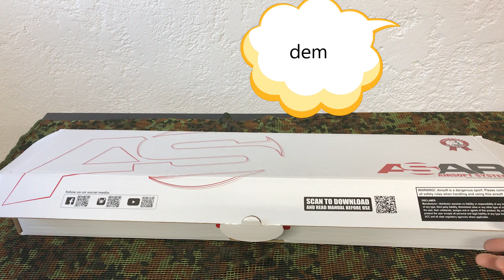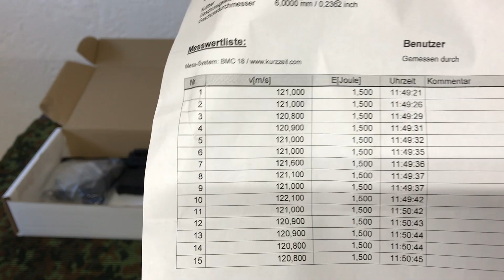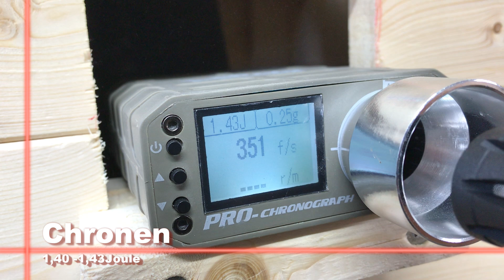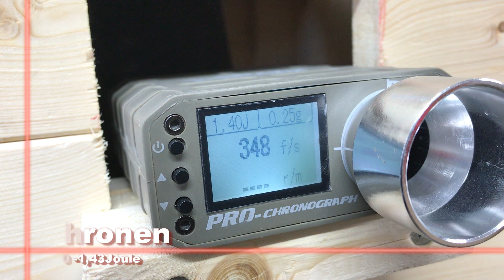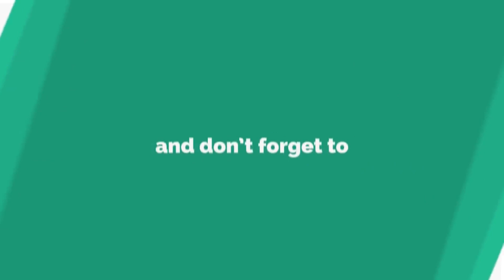Airsoft Systems ASAR-15 "Carbine" S-AEG Bundle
Vielen dank an BEGADI.de für das zur Verfügung stellen.

AIRSOFTGEAR:
MAIN AIRSOFT REPLICA
Tokyo Marui VSR 10 with Wolverine Bolt Engine
ICS M4 Komodo with Wolverine Inferno Gen. 2 Engine
SECOUND AIRSOFT REPLICA
Tokyo Marui Glock 17
Tokyo Marui HiCapa 5.1
COMBAT GEAR
Safety Goggle
Mesh Mask
Boots Salomon Quest 4D 2 GTX
2. Boots Haix Athletics
Combat Shirt - UF Pro Striker XT gen.2
Trousers - UF Pro Striker XT gen. 2
Rainjacket - UF Pro Striker XT
Kneepads - UF Pro Flex
Plate Carrier
Mag Pouch
Pistol Mag Pouch
Hydration Carrier
Multipurpose Pouch
Doum Pouch
Grenade Pouch
Rubber Knifes
Backpack - EMERSON GEAR Backpack
Rifle Bag
CAMERA GEAR
My GoPro
CAMERA ScopeCam with 35mm and 50mm lense

MANDATORY DISCLAIMER: I am a participant in the Amazon Services LLC Associates Program, an affiliate advertising program designed to provide a means for me to earn fees by linking to Amazon.com and affiliated sites.